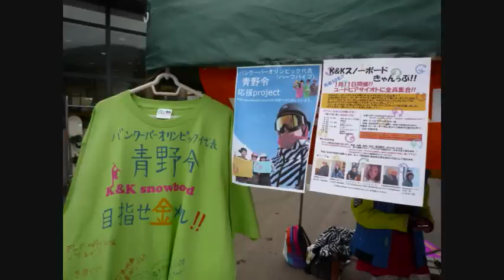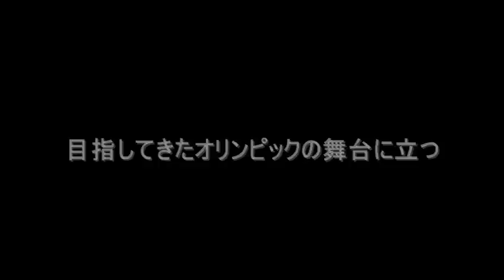青野令応援プロジェクト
広島のローカルの声を集めて、りょうにプレゼントしました＾＾
K&K Tシャツに応援メッセージをみんなに書いてもらってプレゼントもしました。